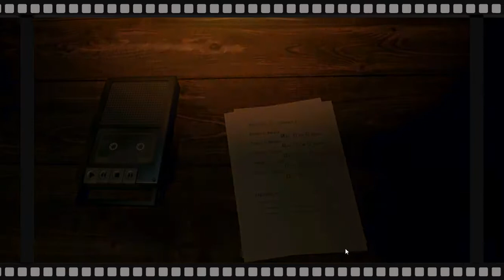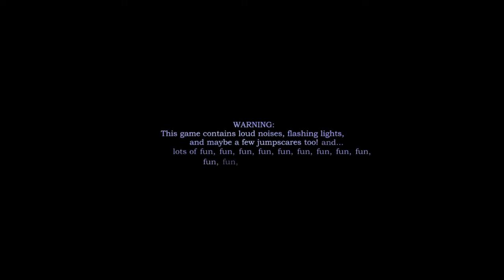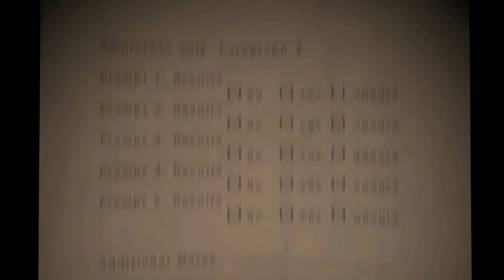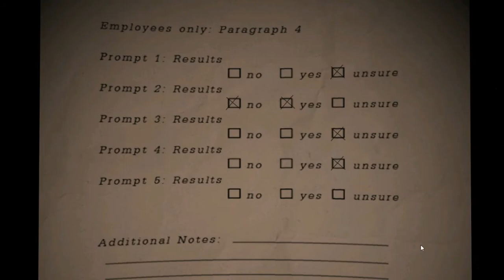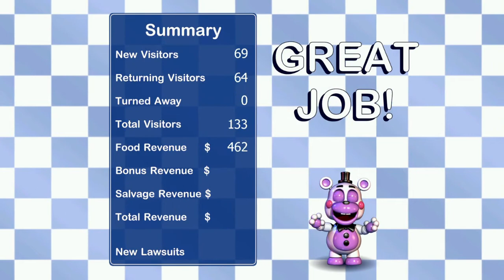Five Nights at Freddy's pizzeria Simulator / part 1/???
I found the game on Steam.
About the game:
Freddy Fazbear's Pizzeria Simulator (often abbreviated to FFPS, often called Five Nights at Freddy's 6 and abbreviated to FNaF 6) is a freeware point-and-click business simulation survival horror video game developed and published by Scott Cawthon. It is the sixth installment of the Five Nights at Freddy's video game series and is chronologically set after the events of the previous five games. The game was released on December 4, 2017 on Steam and Game Jolt.

A mobile version for iOS and Android was released on August 13, 2019, entitled FNaF 6: Pizzeria Simulator; unlike the PC version, the mobile release, which is developed and published by Clickteam, is pay-to-play. A Nintendo Switch and Xbox One port was released on October 31, 2020, with a PlayStation 4 port coming later in the year. A chronological sequel, Five Nights at Freddy's: Help Wanted, was released on May 28, 2019.

It was free.
Have a nice day/night Soldiers